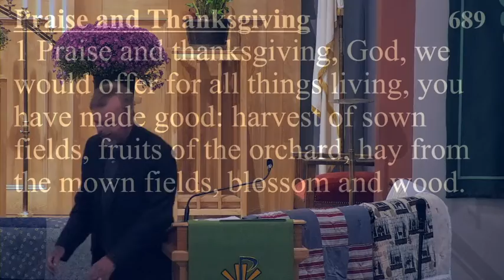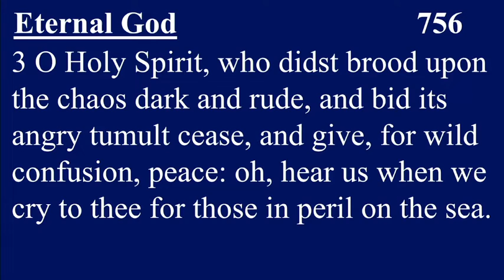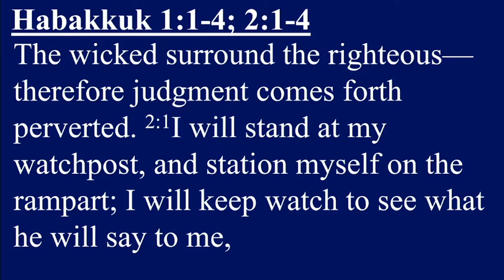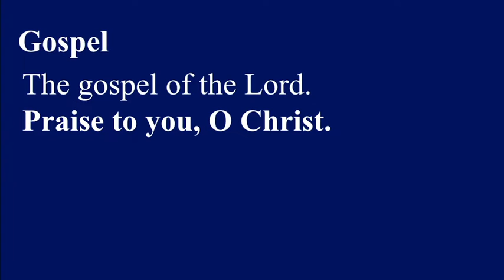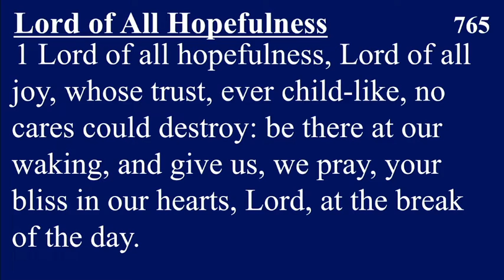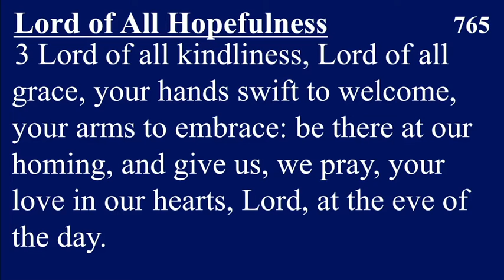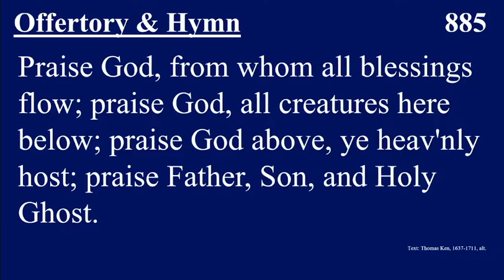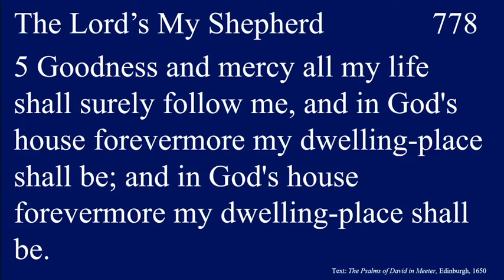2022 10 02 08 56 39 Chetek Lutheran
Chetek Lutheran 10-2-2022